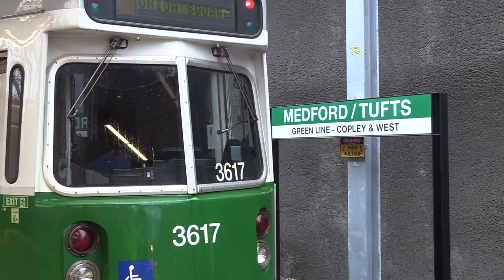Green Line comes to Somerville and Medford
Ride along the new Green Line extension opening today, Dec. 12, 2022, in Somerville and Medford Massachusetts.